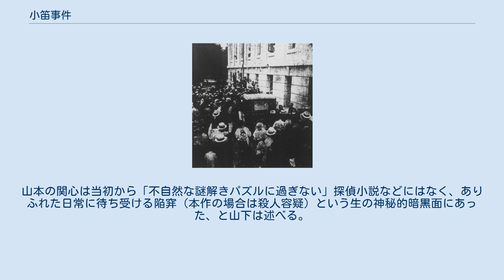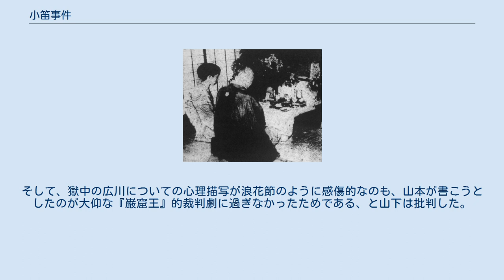小笛事件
小笛事件（こふえじけん）は、1926年（大正15年）に京都府京都市で発生した4女性の変死事件である。
 6月30日、京都市北白川に住む平松小笛の自宅で、小笛とその娘、そして小笛が預かっていた知人の娘2人が死亡しているのが発見された。
現場の様子は小笛が3人を巻き込んで心中を遂げたもののように思われたが、小笛の遺体には索溝が2条あるなど、他殺を疑わせる所見もあった。
最初に行われた法医鑑定の結果では小笛の死因が自殺を偽装した他殺とされたため、当局は小笛の愛人であった広川条太郎を検挙した。
 しかし、京都地裁で開かれた一審では5人の鑑定人が提出した再鑑定結果が、小笛の死因について自殺説と他殺説の2派に分裂した。
結局、翌1927年（昭和2年）12月12日に下された一審判決では、広川は証拠不十分により無罪とされたが、検察側は控訴した。
大阪控訴院での二審では、さらに2人の鑑定人による再々鑑定結果が提出されたが、これは両方とも小笛の死因を自殺とするものであった。
これを受けて検察側は、自ら広川の無罪を求める論告をなすという異例の対応を行い、これによって翌1928年（昭和3年）12月5日、大阪控訴院は再度の無罪判決を広川に言い渡し、事件は終結した。
 判決から4年後の1932年（昭和7年）には、推理作家の山本禾太郎が事件を扱ったノンフィクション小説を書いたことでも知られる。
 平松小笛（左）と広川条太郎（右） 1926年（大正15年）当時、京都府京都市上京区（後に分区され左京区）の北白川西町に、平松小笛（ひらまつ こふえ）という47歳の女が住んでいた。
小笛は、17歳になる養女のAと2人で、京都帝国大学農学部からほど近い長屋に暮らしていた。
その一方で小笛には、兵庫県神戸市の信託会社に勤務する、広川条太郎（廣川條太郞、ひろかわ じょうたろう）という、当時27歳の愛人がいた。
小笛は数年前まで出町柳で下宿屋を営んでおり、京大生であった広川はそこに下宿するうち、小笛と関係を持つようになった。
やがて小笛は経営難から下宿屋を畳むなど困窮するようになったが、一方で広川も、大学卒業後も小笛との愛人関係を清算できないままでいた。
 加えて同時期には、広川は小笛のみならず娘のAとも関係を持つようになっており、これに対し小笛は広川にAと結婚するよう迫った。
しかし広川には結婚の意志など毛頭なく、小笛に金を支払って済ますのみであった。
経済的に行き詰まり、頼れる係累もなく、さらにはAが心臓弁膜症で長くは生きられないとの診断も受けたため、追い詰められた小笛は周囲に心中の意志を漏らすようになっていた。
 小笛の遺体の外観 6月27日、小笛とAは出町柳の知人宅を訪れ、その家の2人の娘（5歳と3歳）を預かっていった（平松家はこの知人一家と親しく、子供たちを家に泊めることもよくあった）。
しかし、その後数日経っても小笛らが姿を見せないことを不審に思った知人は、同月30日に巡査に頼んで小笛宅の鍵を開け、屋内を確かめることにした。
そしてそこには、寝床の中で手拭で絞殺されている2人の娘とA、そして鴨居から兵児帯で首を吊っている小笛の4人の遺体があった。
 現場には外部からの出入りの痕跡はなく、遺体の様子は一見して、小笛が知人の娘たちを巻き込んで母子心中を図ったもののように思われた。
だが、直後に予審判事が行った現場検証では、小笛の遺体には索溝（首を絞めつけられた痕）が2条ある点や、両足が床に着くほどに兵児帯の位置が低い点など、自殺としては不自然に思われる部分が発見された。
 予審判事は、遺体をさらに詳しく調査するため、現場検証にも立ち会った京大医学部法医学教室教授の小南又一郎に遺体の法医解剖を命じた。
そして小南は、小笛の遺体について次のような鑑定結果を7月12日に提出している。
すなわち、 小笛の頸部に認められる（イ）（ロ）2条の索溝は、上部の（イ）溝には皮下出血がまったくなく、下部の（ロ）溝には明らかな皮下出血（すなわち生活反応）がある。
これを説明する死亡の機序はいくつかあるが、 との矛盾もあり、つまりは何者かが（ロ）溝の位置で小笛を絞殺し、その後遺体を鴨居へぶら下げて自殺を偽装したとの仮説が最も合理的である、というものであった。
そして、小笛の手足から発見された痣も、襲われた小笛が抵抗した痕跡とみることができる、とした。
 遺体の不自然さの他に...